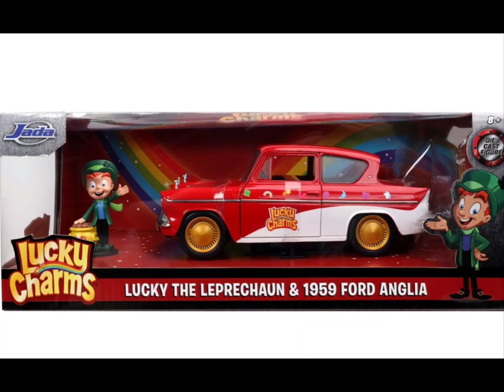Hollywood Rides Lucky Charms 1959 Ford Anglia Die-Cast Metal Figure 1:24 Scale Vehicle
Since 1964, Lucky the leprechaun has been the mascot of the Lucky Charms cereal from General Mills. This 1959 Ford Anglia has been painted red and white, with 2 streaks of marshmallow charms displayed. Also included is a Lucky the leprechaun die-cast metal mini-figure. The vehicle and figure both come packaged in a window display box. The 1959 Ford Anglia features opening doors, hood and trunk, along with a detailed interior.